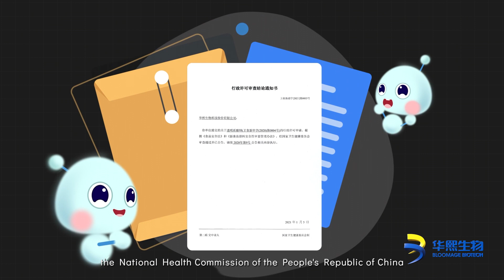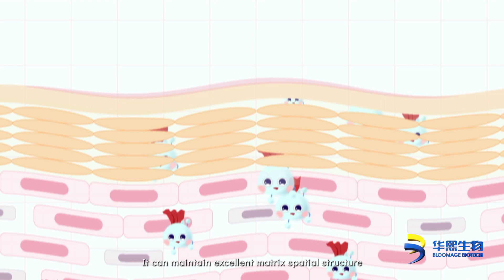The amazing life science - Edible hyaluronic acid makes you more beautiful (Part 2)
Want to know how oral hyaluronic acid supplements can boost your skin health? Hyaluronic acid is a natural moisturizer that supports your skin, joints, eyes, and heart. But it decreases with age, causing wrinkles and dryness. Oral hyaluronic acid supplements can help you replenish hyaluronic acid from within and stimulate your skin to produce more. In this video, we will explain how oral hyaluronic acid works and share the latest news about oral hyaluronic acid products in China. Watch now and learn how to stay beautiful with oral hyaluronic acid!